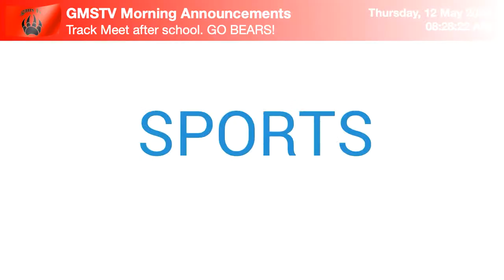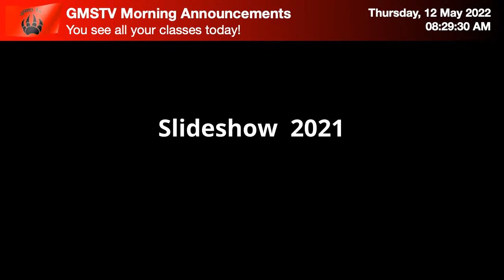5/12 Graham Middle School GMSTV Live Stream